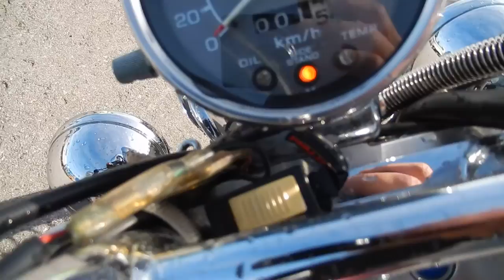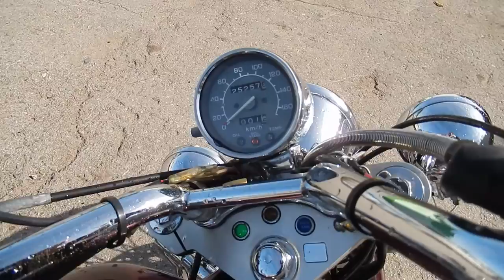No B6983 HONDA STEED 400